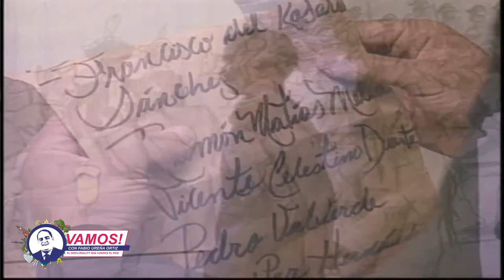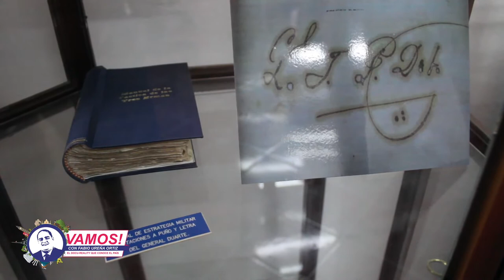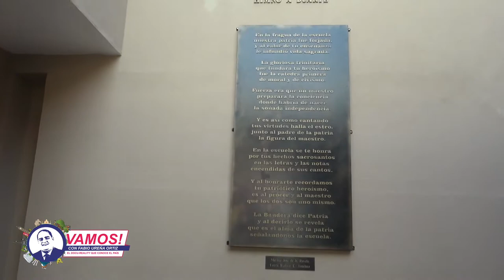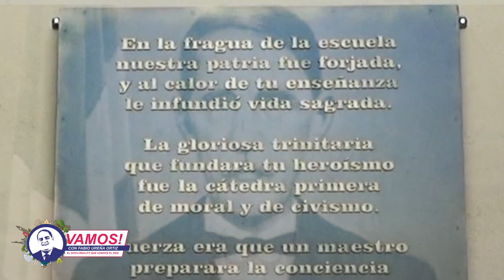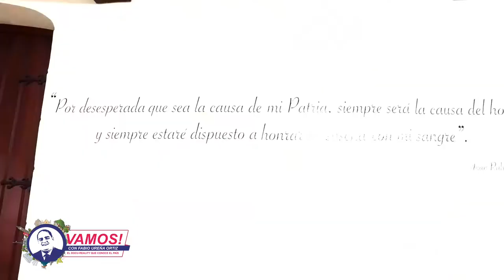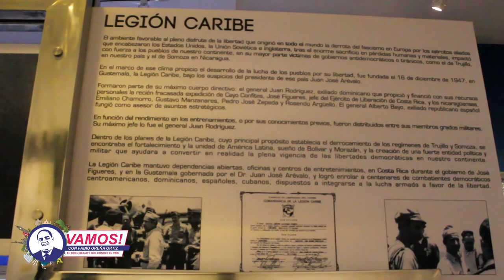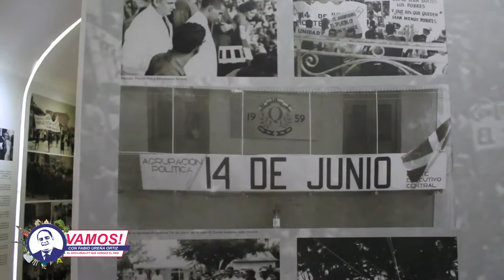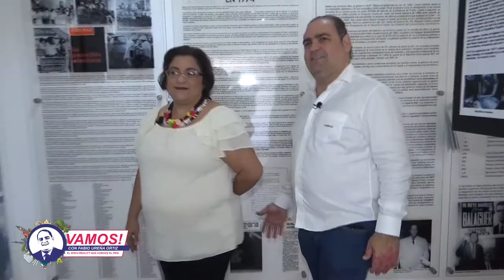Programa Vamos! 13 1 19 Instituto Duartiano Museo de la Resistencia 2